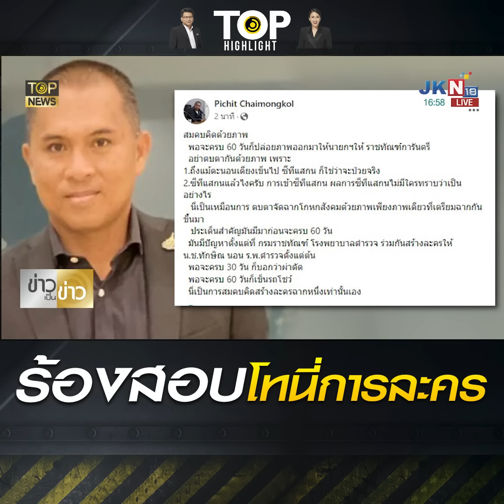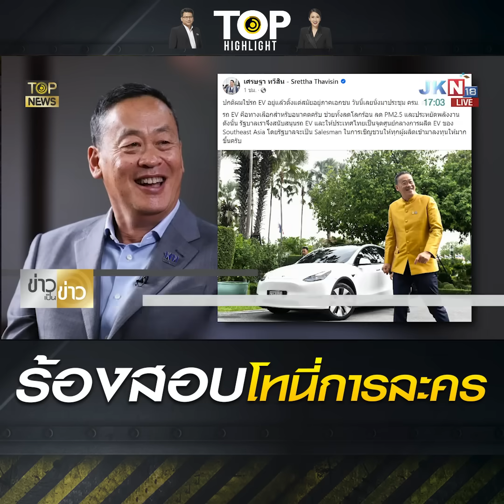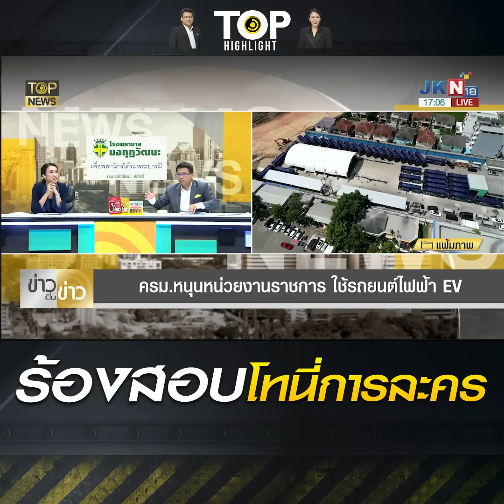"ศรีสุวรรณ" จ่อร้องปลัดยธ. จี้สอบ "ทักษิณ" (การละคร) มีพิรุธเพื่อนอน รพ.ต่อหรือไม่ | TOP HIGHLIGHT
นายศรีสุวรรณ จรรยา ผู้นำองค์กรรักชาติ รักแผ่นดิน เปิดเผยว่า ตามที่โชเชียลและสื่อมวลชนได้เผยแพร่แขร์ภาพการเคลื่อนย้าย นช.โทนี่ ที่ถูกอ้างว่าเป็นผู้ป่วย จากชั้น14 ผ่านทางเดินเท้าเพียง 1 ภาพ และต่อมามีนายกฯและผู้บริหารกระทรวงยุติธรรมออกมาดาหน้ากันให้การรับรอง ยืนยันภาพดังกล่าวกันทันทีโดยไม่ต้องพิสูจน์ใดๆให้ขัดเจนเสียก่อน อันชี้ให้เห็นการแบ่งงานกันทำอย่างเป็นกระบวนการนั้น

กรณีดังกล่าว หลายคนฟันธงว่าน่าจะเป็นเรื่องที่อาจจะเกิดจากกฎกระทรวง เรื่องการส่งตัวผู้ต้องขังออกไปรักษาตัวนอกเรือนจำ พศ.2563 ข้อ7(2)เมื่อนักโทษคนดังกล่าวพักรักษาตัวนอกเรือนจำเป็นเวลาใกล้ครบ 60 วัน ตามกฎหมายกำหนดให้ผู้บัญชาการเรือนจำมีหนังสือขอความเห็นจากอธิบดีกรมราชทัณฑ์พร้อมกับความเห็นของแพทย์ผู้รักษา พร้อมหลักฐานอื่นที่เกี่ยวข้องและรายงานให้ปลัดกระทรวงยุติธรรมทราบต่อไปนั่นเอง

ดังนั้น สังคมไทยจะเห็นเล่ห์เหลี่ยมที่ร่วมมือกันอย่างเป็นกระบวนการโดยเมื่อนักโทษนอนป่วยใน รพ.ตำรวจ ใกล้ครบ 30 วันแรก ก็มีการปล่อยข่าวว่าเข้ารับการผ่าตัด โดยไม่มีใครทราบว่าผ่าตัดจริงหรือไม่ หรือแค่ผ่าตัดเล็บเล่น และเมื่อจะใกล้ครบรอบ 60 วัน จึงต้องมีการปล่อยภาพการนำผู้ป่วยนอนใส่รถลากไปทำทีซีแสกน (ยังไม่มีพระนำ)โดยมีข้อพิรุธให้ถูกจับผิดมากมาย

กรณีเยี่ยงนี้ ปลัด กท.ยุติธรรมไม่ควรทำหน้าที่เพียงแค่ตรายาง แต่ควรต้องใช้อำนาจตามกฎหมายในการทำความจริงให้ปรากฎได้ ด้วยการตั้งคณะกรรมการพิเศษขึ้นมาตรวจสอบว่าการปล่อยภาพดังกล่าวออกมาจนมีข้อพิรุธมากมายนั้นเป็นการเล่นละครจัดฉากกัน เพื่อหวังการตบตาสังคมหรือเพื่อเอื้อประโยชน์กันในการชงเรื่องมายังท่านปลัดฯ เพื่อขอนอนรักษาตัวใน รพ.ตำรวจต่อไปโดยไม่ต้องกลับเข้าคุกอีกหรือไม่ เพื่อกระชากหน้ากากเอาผู้ที่เกี่ยวข้องทั้งหมดมาลงโทษหากสมรู้ร่วมคิดกันจริง และเรียกตัวนักโทษคนดังกล่าวมาขังคุกจริงๆในเรือนจำต่อไป เพราะความจริงมีเพียงหนึ่งเดียว โดยองค์กรรักชาติ รักแผ่นดินจะเดินทางไปยื่นคำร้องให้ตรวจสอบในวันอังคารที่ 17 ต.ค.66 เวลา 10.00 น.ที่กระทรวงยุติธรรม ถ.แจ้งวัฒนะ หลักสี่ กทม.นายศรีสุวรรณกล่าว